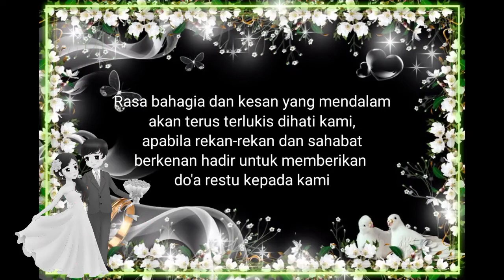Download Template Undangan Pernikahan Elegant Simple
template undangan pernikahan video kinemaster